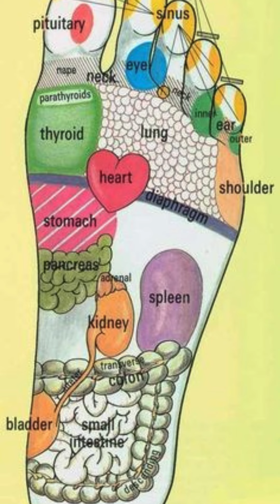اعضاء الجسددواتصالها بالقدم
اتصال اعضاء الجسد بالقدم